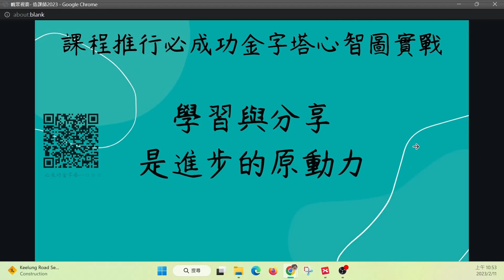聯發科技造課師2-萬用心智圖最高階-06融合道德經-器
本影片由聯發科技教育基金會提供